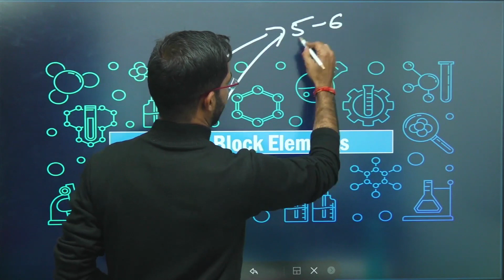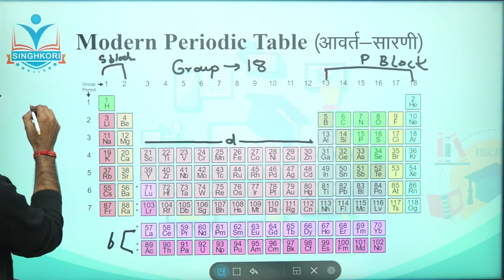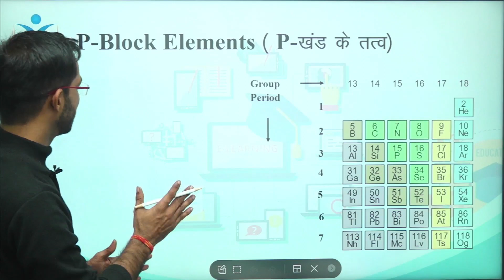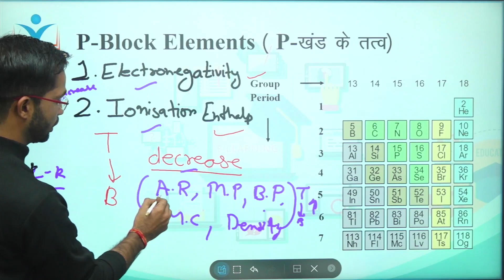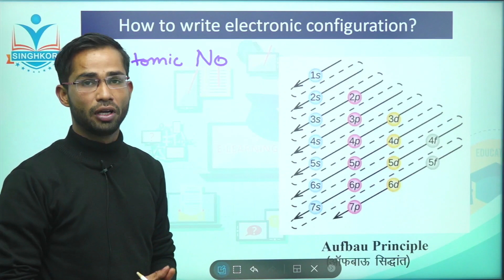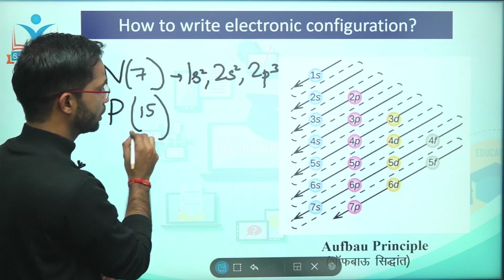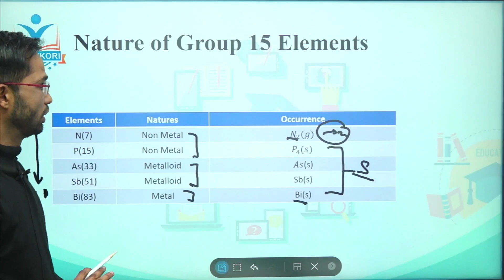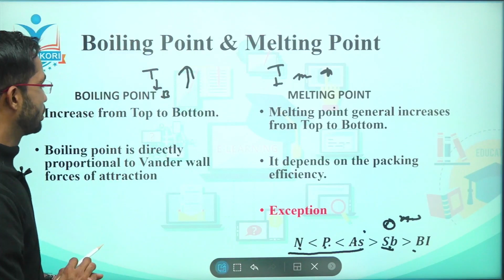Basic Concept of P-Block Elements | P-ब्लॉक के तत्व | Chemistry with Singhkori | Free Classes | RBSE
"SINGHKORI EDUCATION - QUALITY EDUCATION TO ALL"

Basic Concept of P-Block Elements | p-ब्लॉक के तत्व
- Modern Periodic Table (आवर्त - सारणी)
- P-Block Elements ( P-खंड के तत्व)
- Group 15 Elements
- How to Write the electronic configuration
- General Electronic Configuration (सामान्य इलेक्ट्रॉनिक विन्यास)
- Nature of Group 15 Elements
- Electronegativity (विद्युत ऋणात्मकता)
- Boiling Point & Melting Point

| Single Platform | Multiple Teachers | Quality Education | No fee no Paid Subscription | All Syllabus 6th to 12th | RBSE & CBSE | Best Chemistry Teachers

We are providing the full syllabus of Chemistry 11th and 12th RBSE & CBSE on One platform with Niranjan Meena Sir.

Boost up your upcoming exams of Chemistry with Singhkori Education at one Platform

Singhkori Education is providing :
- Short Notes
- Important Chemistry topics with their weightage in the exam
- Chemistry Mock test/ Chemistry Sample papers
- Previous Year Questions with solutions
- Marathon Classes
- Chemistry Class 12th Important Questions

- How to get passing marks in chemistry class 12 | Chemistry with Singhkori